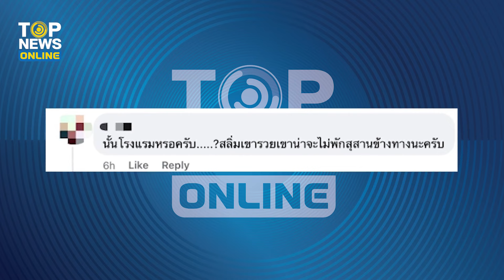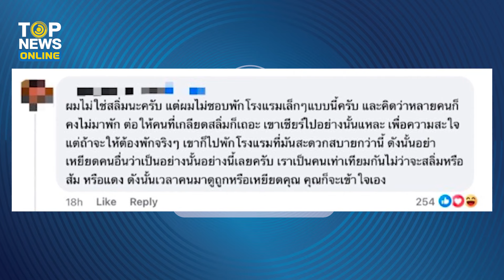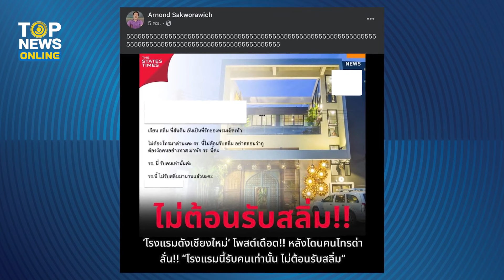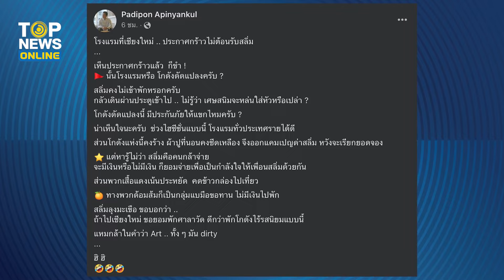แห่แบน “โรงแรม3นิ้ว” แซะสถาบันฯ รังเกียจสลิ่มขั้นสุด-ไม่รับทาสเข้าพัก | TOPUPDATE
โซเชียลถล่มยับ “โรงแรม3นิ้ว” โพสต์แซะสถาบัน ให้ท้ายก๊วนทะลุวัง ล่าสุด ประกาศรังเกียจสลิ่มขั้นสุด ลั่นโรงแรมนี้รับแต่คนไม่รับทาส ชาวเน็ตแห่แบน เตรียมตัวเจ๊งได้เลย